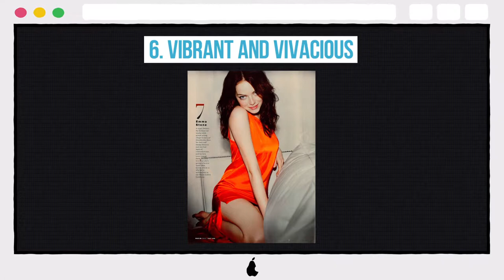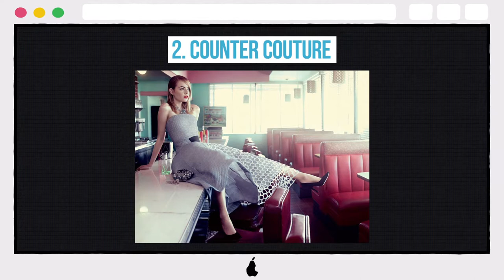10 Hottest Photos Of Emma Stone You'll Ever See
10 Hottest Photos Of Emma Stone You'll Ever See

10. POOLSIDE
9. LA LA LAND
8. WHAT A GAZE
7. THE HOUSE BUNNY
6. VIBRANT AND VIVACIOUS
5. CRAZY STUPID LOVE
4. RED SWIMSUIT
3. SCARLET LETTER
2. COUNTER COUTURE
1. BLACK AND WHITE